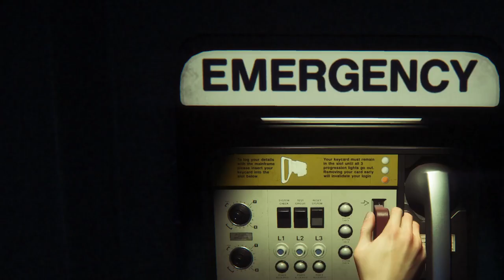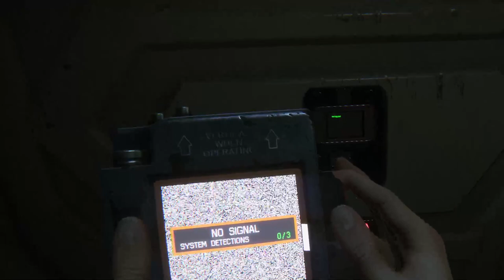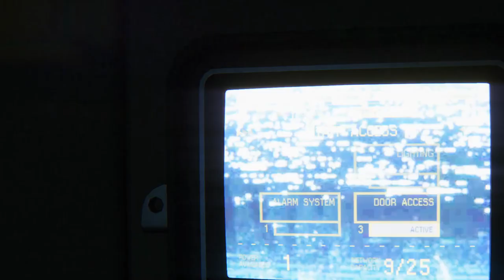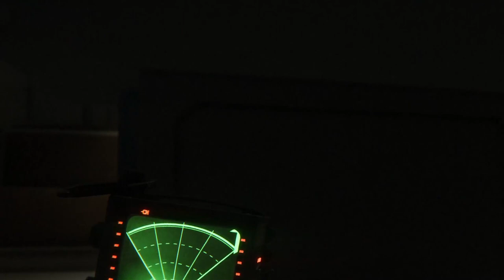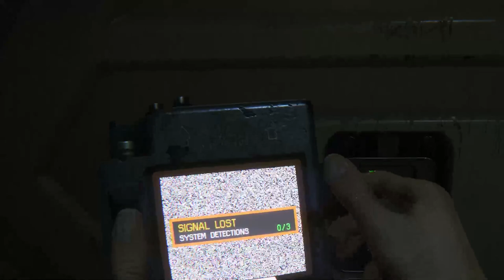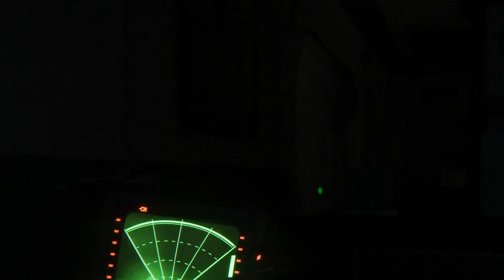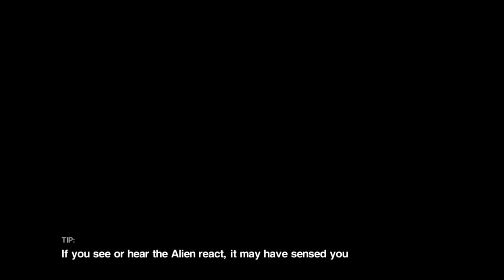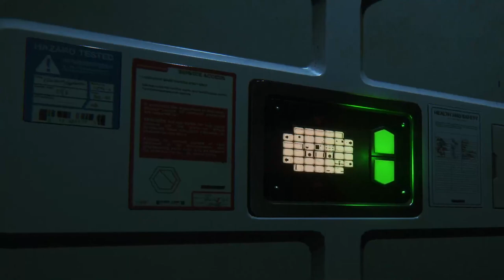Terrore nello spazio.